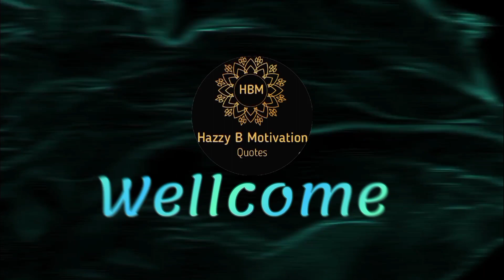समझदार किसान और धोखेबाज जमीनदार ||a moral story motivationalstory hindistories हिन्दी कहानी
Description:
इस विचारोत्तेजक नैतिक कहानी में, हम एक बुद्धिमान किसान और एक धोखेबाज जमींदार के जीवन में उतरते हैं।  बुद्धि और चालाकी के बीच टकराव का गवाह बनें क्योंकि किसान जमींदार द्वारा पेश की गई चुनौतियों से निपटता है।  यह कहानी ईमानदारी, लचीलेपन और धोखे के परिणामों पर एक मूल्यवान सबक के रूप में कार्य करती है।  विश्वास और ईमानदारी के सही अर्थ को उजागर करने की इस यात्रा में हमसे जुड़ें।

hazzyB motivation
hazzy education
समझदार किसान, धोखेबाज जमीनदार, ज्ञानवर्धक कहानी, मोरल स्टोरी, शिक्षाप्रद कहानी, हिंदी कहानी, वीडियो, वीडियो कहानी, मनोरंजन, शिक्षा, आदर्शवादी कहानी, मानवीय मूल्यों की कहानी, हिंदी कहानी वीडियो, विचारशीलता, सामाजिक संदेश, जीवन सीख, कहानी, यूट्यूब.